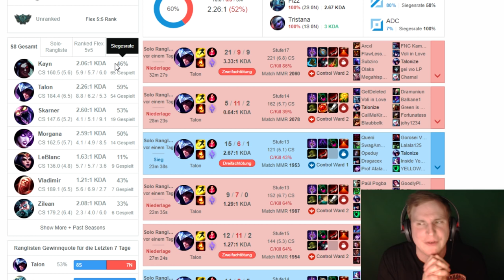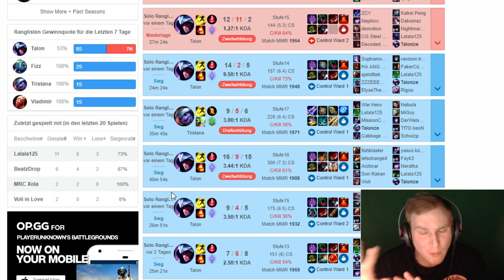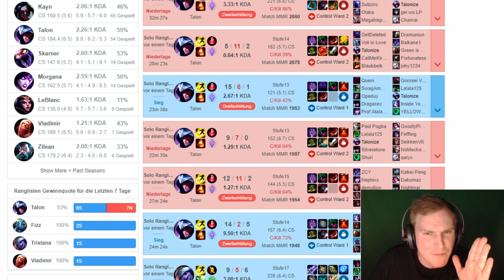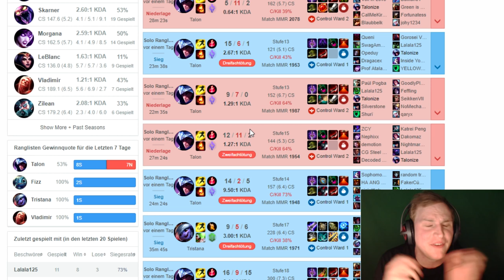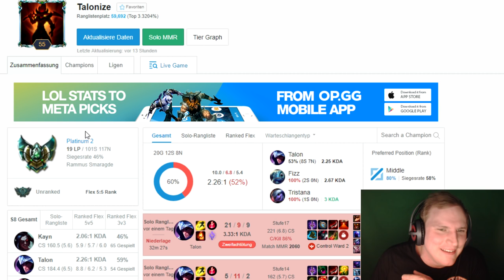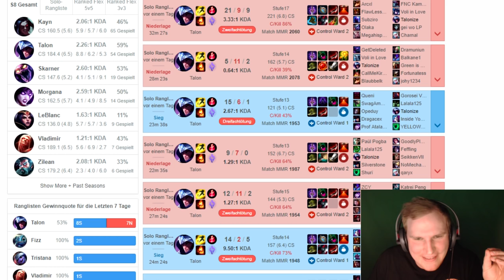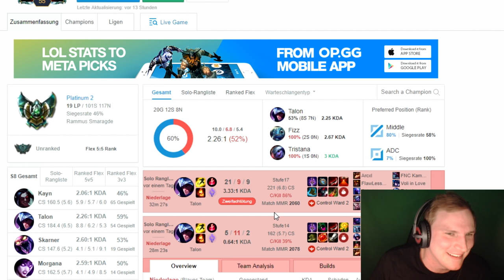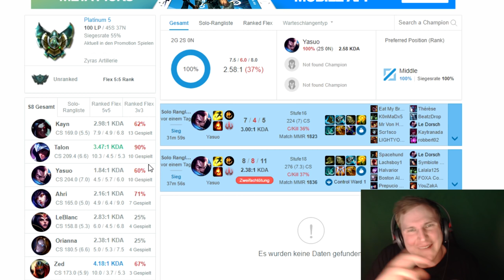Warum du Hardstuck bist!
Unterstützt mich in dem Ihr hier bei Amazon einkauft: